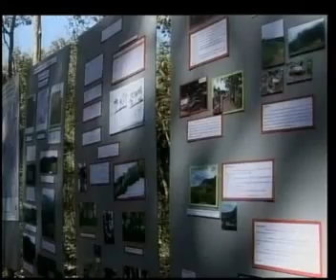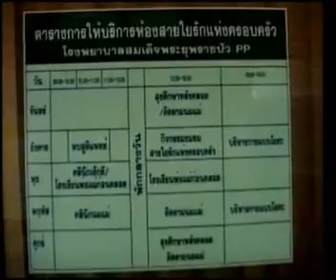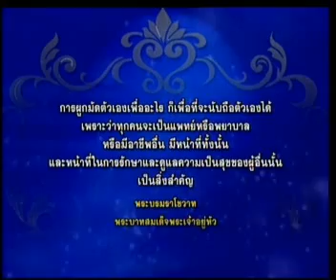4FEB10 THAILAND's NEWS 7of11; PART7